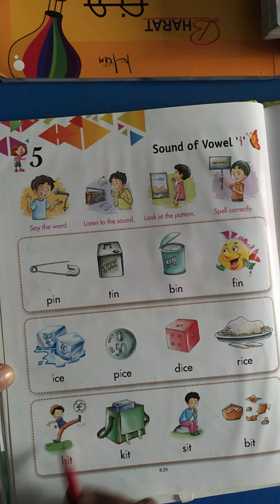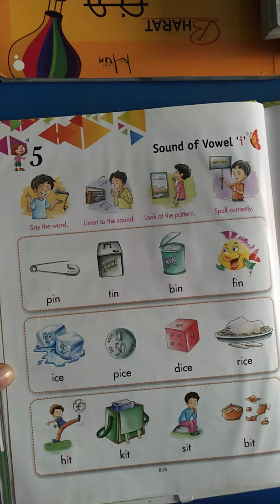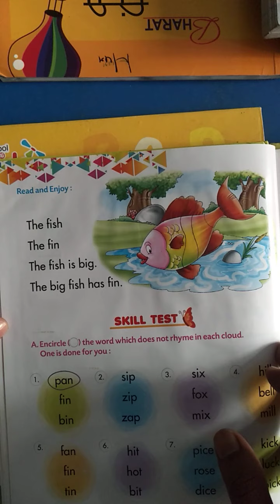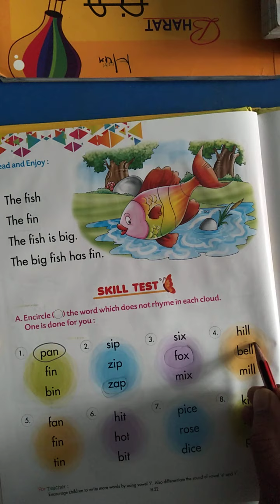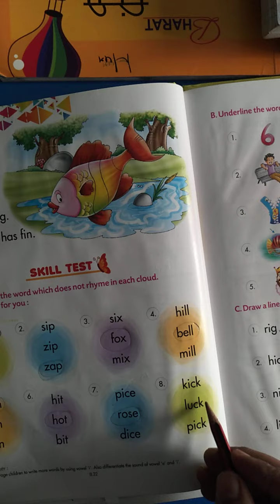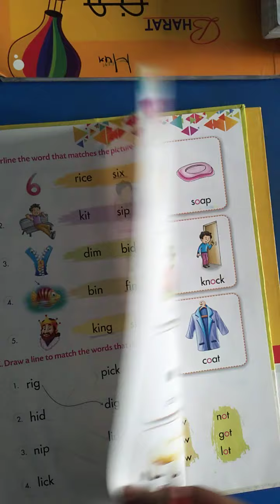class Lkg sub English page no20